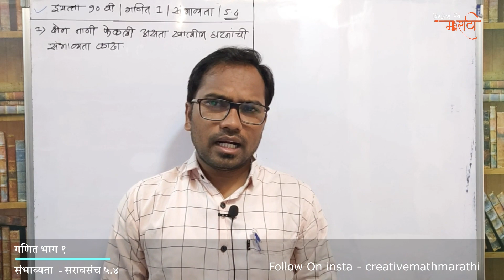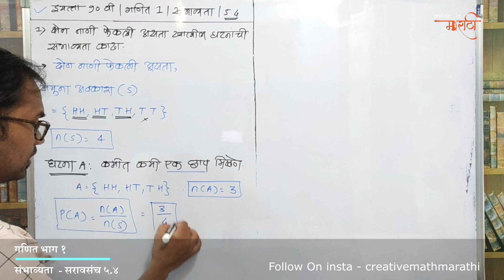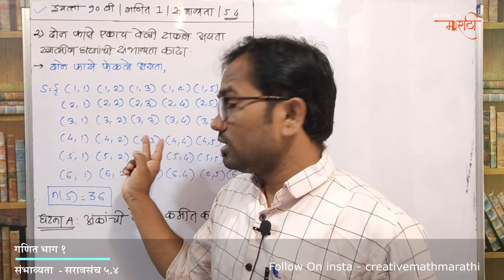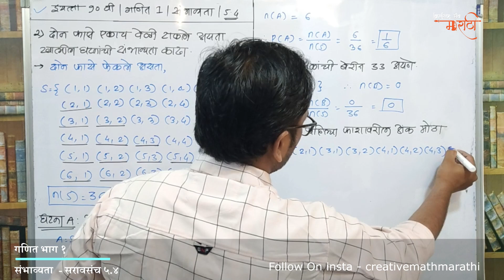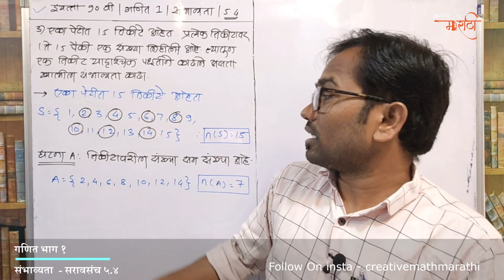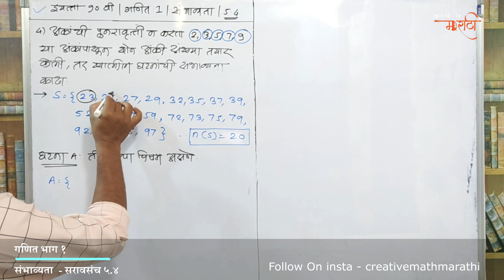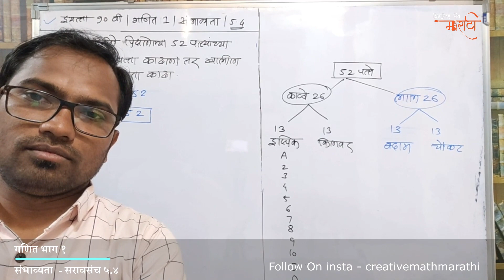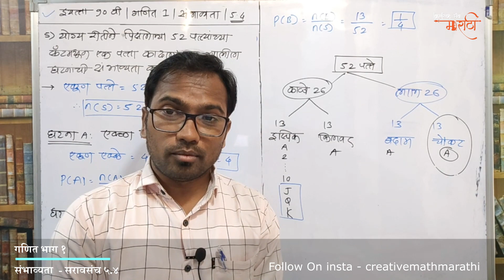इयत्ता दहावी | गणित भाग १ | प्रकरण ५ वे | संभाव्यता | सरावसंच ५.४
खालील लिंक वर क्लिक करून तुम्ही गणिताच्या सर्व व्हिडियो बघू शकता